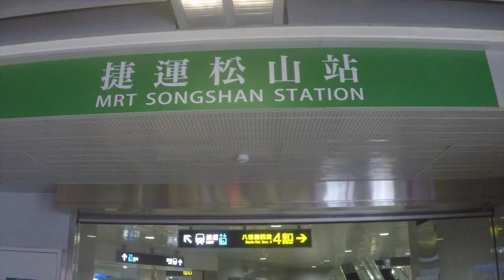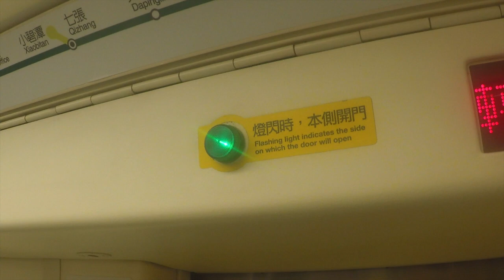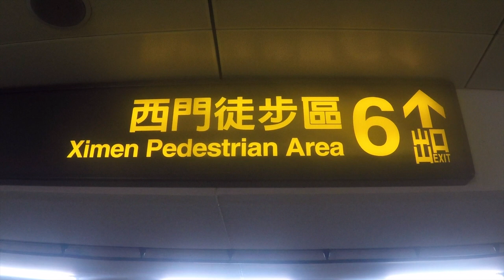GoPro Taipei - Songshan Station to Ximen Station and Pedestrian Area